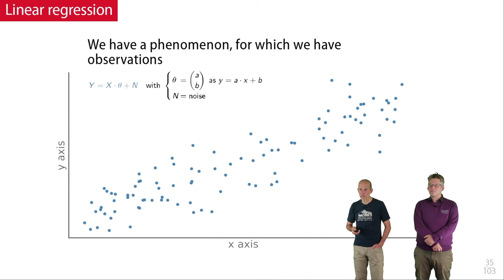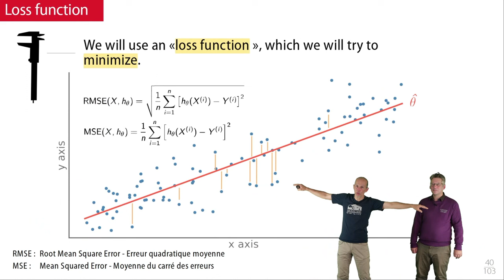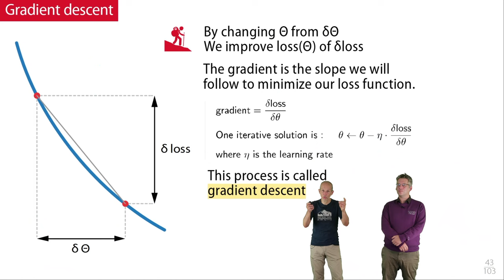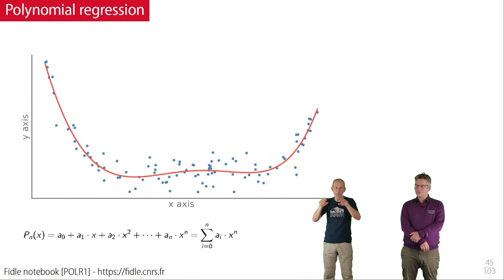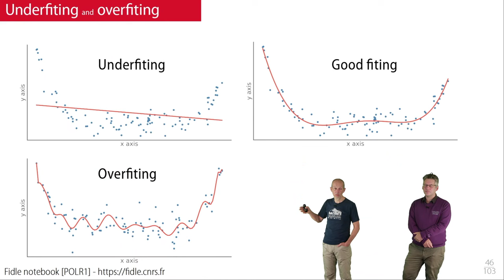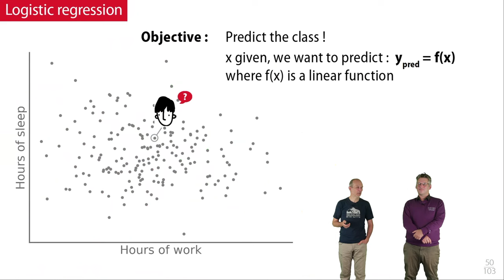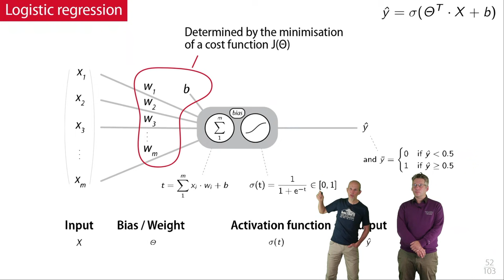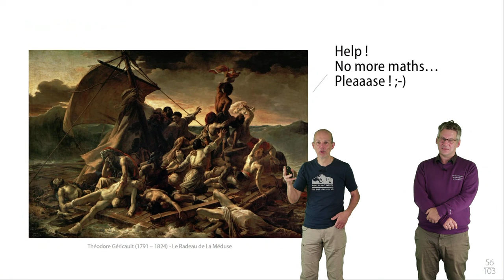2. De la régression logistique au neurone artificiel...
Qu'est-ce qu'un neurone artificiel ?
En partant de l'exemple très simple de la régression linéaire et de la régression logistique, nous allons découvrir ce qu'est un neurone artificiel... et comprendre quelques grands principes fondamentaux des  réseaux de neurones :-)

FIDLE est une Formation d’Introduction au Deep Learning, allant des concepts fondamentaux aux dernières avancées du Deep Learning (DNN, CNN, RNN, Transformers, AE, VAE, GAN, LLM, etc.).

Cette vidéo fait partie de la Formation FIDLE.

Cette formation est libre, gratuite, ouverte à toutes et à tous, sans inscription :-)
Elle est composée d'une vingtaine de séquences live ou vidéo, disponibles sur notre chaine YouTube.
Les live sont proposés les jeudi à 14h00, de novembre à mai.

FIDLE est une formation portée par l'institut d'Intelligence Artificielle MIAI de Grenoble, via le projet EFELIA, le CNRS et l'Université Grenoble Alpes (UGA).